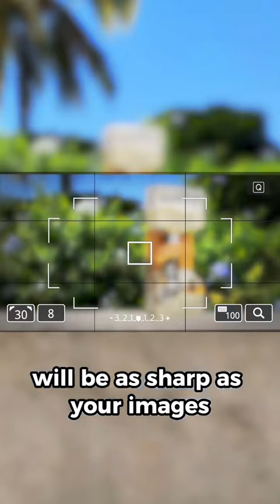zoom in 🔎 and see the big picture 📸